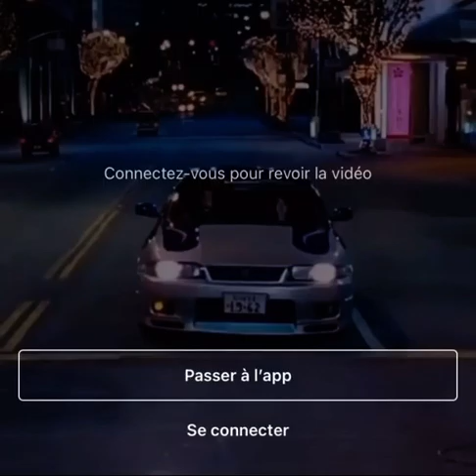best like abonnetoi pourtoi lourd sport future 🧨👊🏿🥶 mp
This Channel provides daily car review Clips .
💙 View, rate, share and comment on your favorite emojis